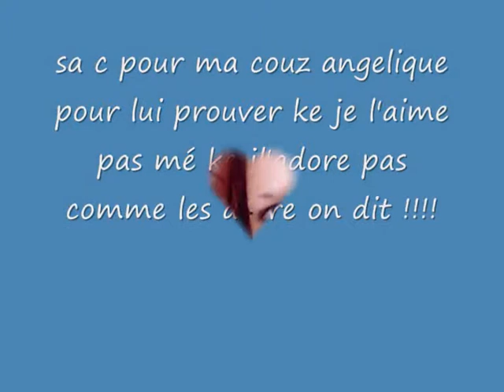pour angelique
pour lui prouvé ke je l'adore pas ke je l'aime comme des personne raconte